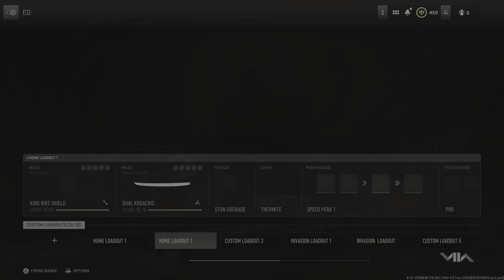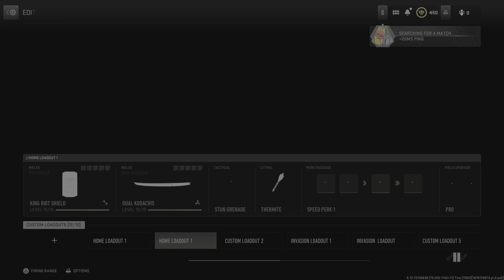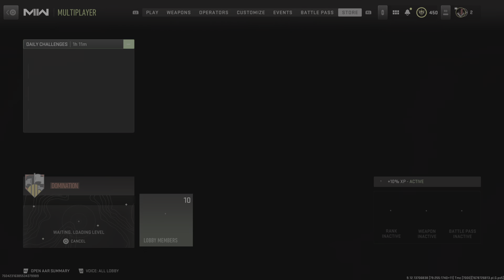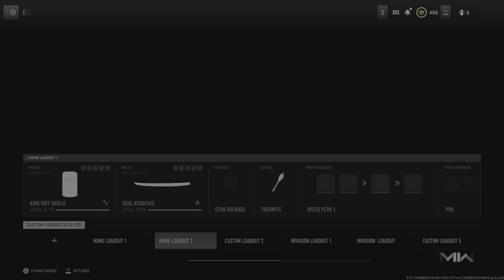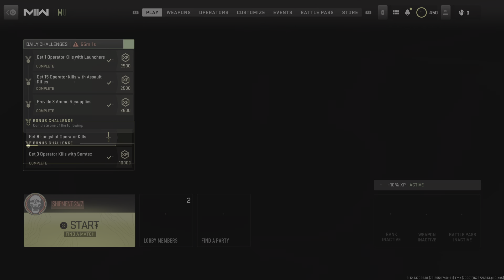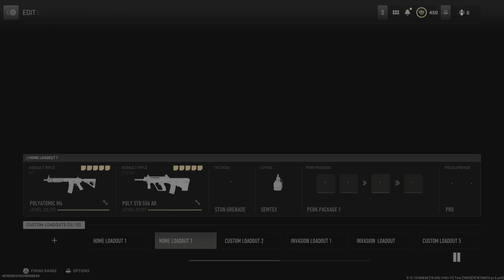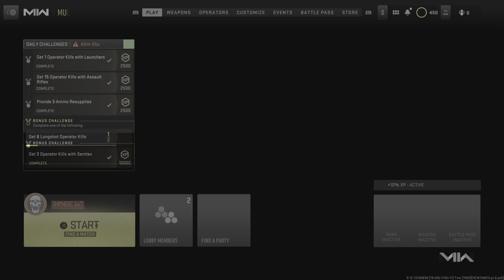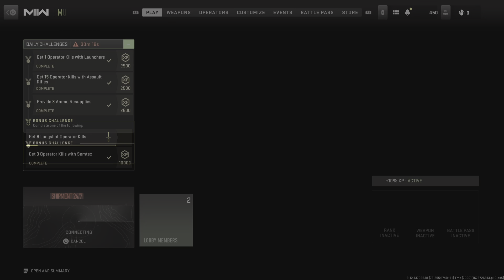Call of Duty: Modern Warfare II Shipment Monday Madness